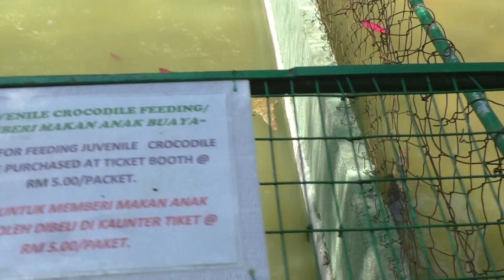Как мы кормили крокодилов на Лангкави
Crocodile Farm in Langkawi, Malaysia
Как мы кормили крокодилов на Лангкави. Попытка №2 поиск правильных крокодилов. После неудачных попыток мужа покормить крупных особей, мы перешли к маленьким и шустрым детёнышам.
Снято на крокодильей ферме, остров Лангкави, Малайзия